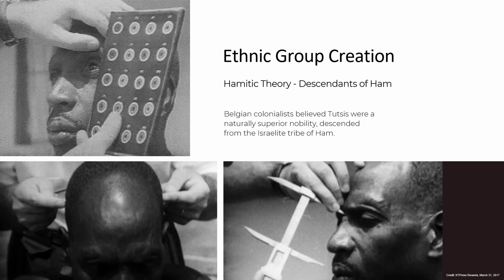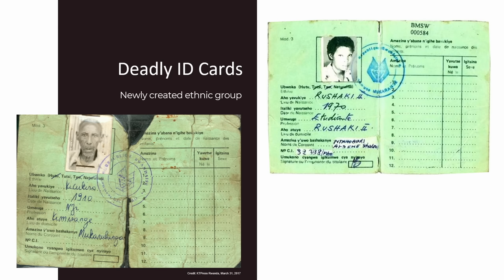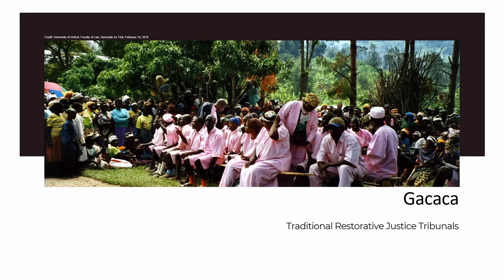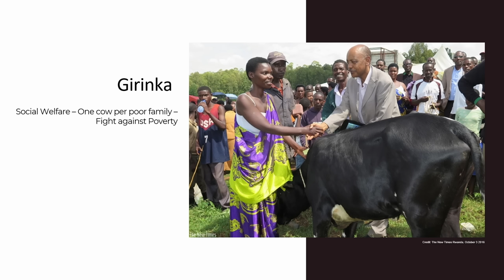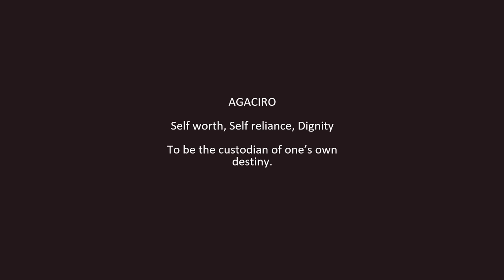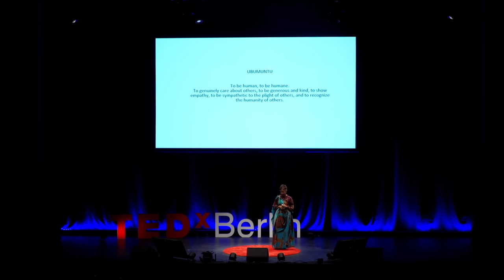When We See Us - Rwanda and the power of traditional wisdom | Jeanne Adili Ndatirwa | TEDxBerlin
Reflecting on their identity and experiences, the speaker discusses the evolution of their perception of themselves and Rwanda, emphasizing the importance of traditional knowledge systems. They recount the complex history of Rwanda, from colonial influences to the 1994 Genocide against the Tutsi, and share how witnessing Rwanda's resilience and beauty challenged their initial perceptions. The speaker highlights Rwanda's reconnection with traditional knowledge systems after the genocide and suggests that embracing such wisdom can offer solutions to global issues like climate change, migration, and terrorism. Jeanne Adili Ndatirwa, the wife of the Rwandan Ambassador to Berlin, is a financial expert with a background in accounting and finance. Formerly the Interim Dean for the MBA program at Touro Berlin College, she held roles in academia and finance, including Head of the Department of Accounting and Finance at Campus St Jean, U of Alberta, and Account Manager for Ford Credit Canada. Currently, Jeanne is actively involved in not-for-profit organizations and serves as the president of the group of spouses of African Ambassadors. She holds a business degree, has received academic recognition, and enjoys reading, traveling, and flying single-engine propeller planes. This talk was given at a TEDx event using the TED conference format but independently organized by a local community.